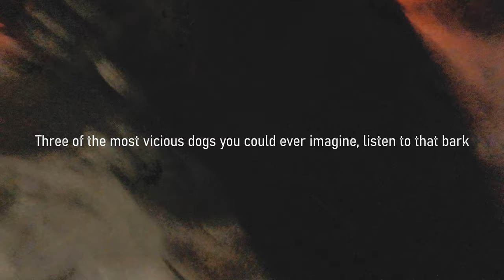The Adventure Challenge Family || The Claw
The Donks Family have tried the adventure challenge family  || The Claw, we loved our third challenge and we want to give you guys the opportunity to try it as well.

Roger describes what you have to do to enter our giveaway of receiving this same book at 00:13.

00:00 - Intro
00:13 - Giveaway details
00:31 - Challenge details
01:14 - The Claw games begin
03:23 - Showing the goods
03:57 - Dropping all our  winnings off to subscribers.

Hopefully all the Families enjoyed their stuffies, even the ones that will be used as chew toys.

The Donks family is all about having fun, we like to try fun challenges and different adventures around our area. Follow us and we will give you great ideas of fun things to do as a family.